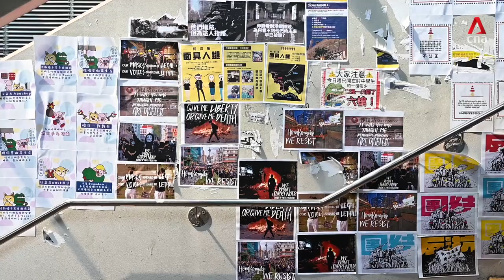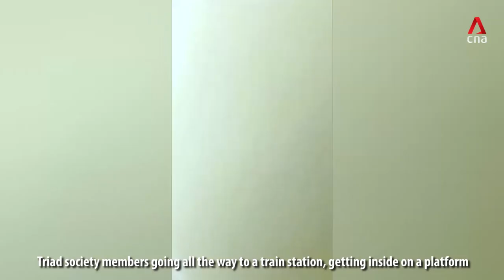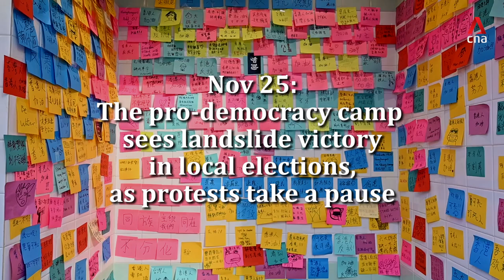Voices of Hong Kong: Hong Kongers tell us how key events shaped the protests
How did key events in Hong Kong shape the evolution of the protests? What will it take for the city to return to normal? We sat down with Hong Kongers from both sides of the political divide to hear their views on the key events that shaped the protests. Explore more of their perspectives in our interactive special